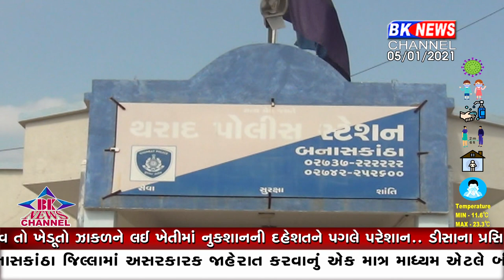નશીલો પર્દાથ ઝડપાયો...